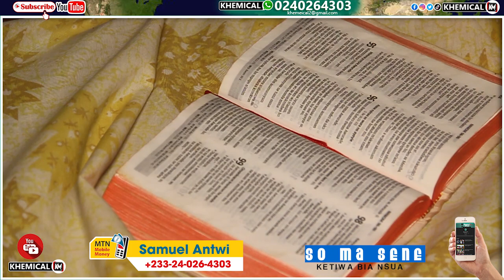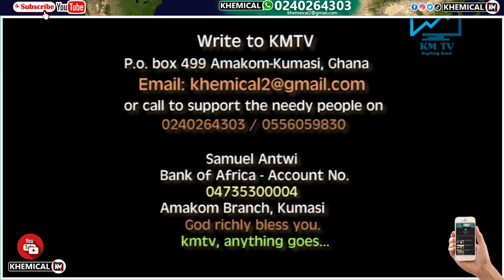I'M PARALYSED BECAUSE OF DINNING: THE STORY OF THOMAS ANTWI AN SHS STUDENT. 0559364649/0240264303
Support Line:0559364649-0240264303-SO MA SENE CHARITY:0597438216 (MOMO)
This story encompasses the full ordeal of Thomas Antwi an ShS one student who currently is bedridden and hospitalized for over three years without justice and none to look into the cause of his situation!
I happen to visit him and got the full story as to why he’s paralysed for these number of years and the story unfolded! Sit back, relax and watch the full interview on Khemical TV on YouTube but before then a gist of the story is that Thomas served food at dinning in the said school and a colleague happened not to be happy with the food served to him therefore vented his anger on poor Thomas. The end result of a student squabble is what we see today...Please take time and watch and Please support Thomas anyway you can...God bless you!!

SO MA SENE CHARITY:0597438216 (MOMO)